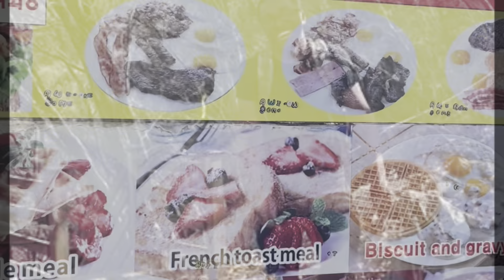I hiked the mountains ⛰ In South Korea 🇰🇷 😱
The hike was very challenging, but it was very fun!